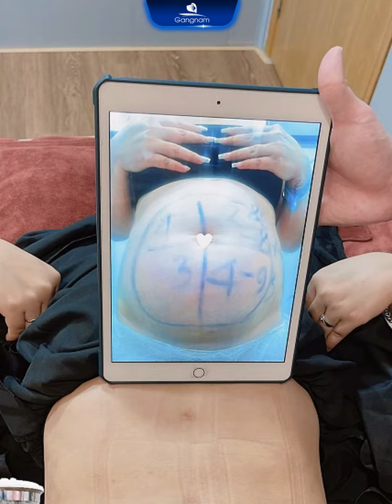Bạn biết gì về công nghệ giảm mỡ Lipo Ultrasound???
Cùng theo dõi và lắng nghe những chia sẻ của Bác sĩ Phùng Mạnh Cường về phương pháp giảm mỡ bằng công nghệ sóng siêu âm Lipo Ultrasound đang làm mưa làm gió trên thị trường thẩm mỹ hiện nay!
🔥AN TOAN – HIỆU QUẢ - NHANH CHÓNG 👉 Chính là những lý do mà đông đảo khách hàng tin chọn công nghệ giảm mỡ Lipo Ultrasound để lấy lại vóc dáng thon gọn như mong muốn.
HỆ THỐNG THẨM MỸ VIỆN HÀN QUỐC GANGNAM
🏥Hồ Chí Minh: Số 578, Cộng Hòa, Phường 13, Quận Tân Bình, TP.HCM
🏥Đồng Nai: Số 388, Đồng Khởi, P. Tân Hiệp, TP. Biên Hòa